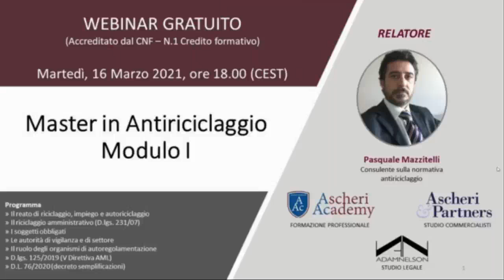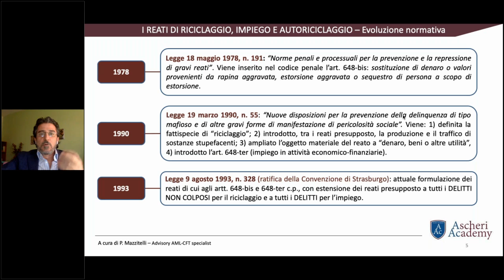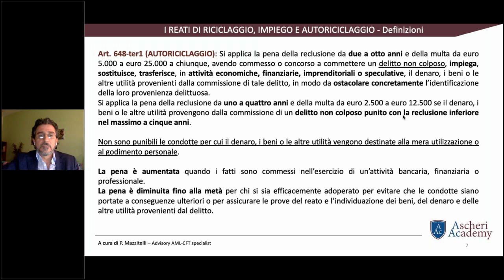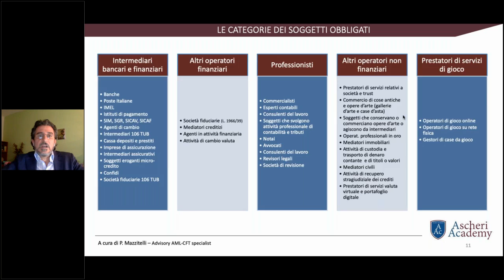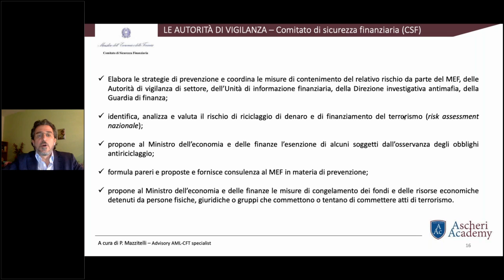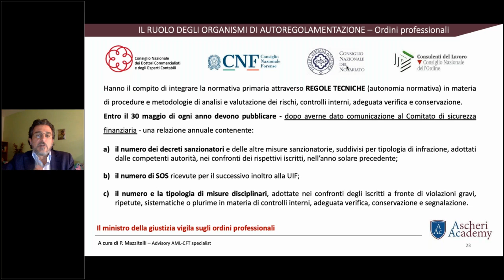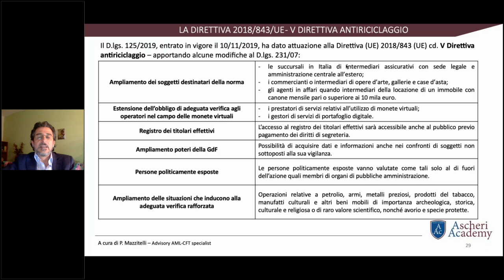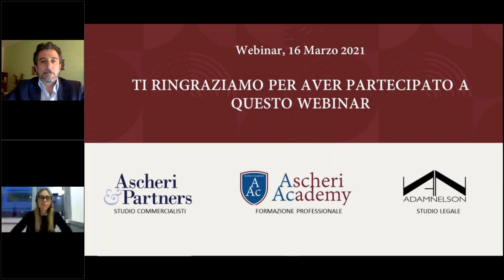Master in Antiriciclaggio - Modulo I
Pasquale Mazzitelli, Consulente sulla Normativa Antiriciclaggio in Vicenza, presenta il primo modulo del Master in Antiriciclaggio organizzato in collaborazione con il team di Ascheri Academy.

Programma
» Il reato di riciclaggio, impiego e autoriciclaggio
» Il riciclaggio amministrativo (D.lgs. 231/07)
» I soggetti obbligati
» Le autorità di vigilanza e di settore
» Il ruolo degli organismi di autoregolamentazione
» D.lgs. 125/2019 (V Direttiva AML)
» D.L. 76/2020 (decreto semplificazioni)